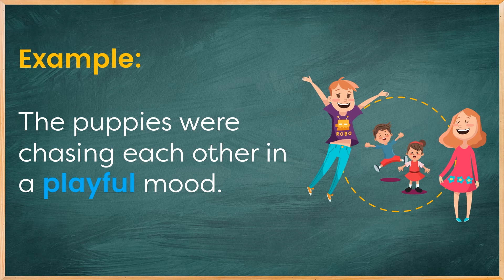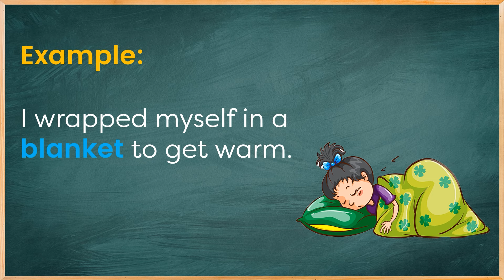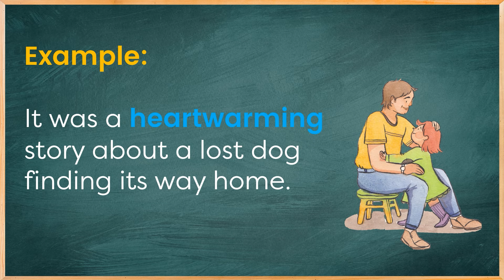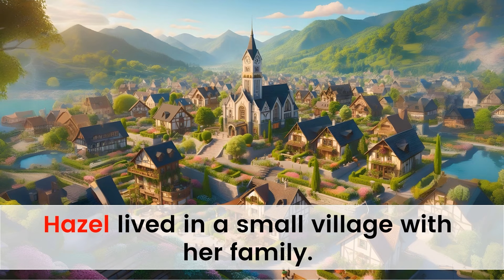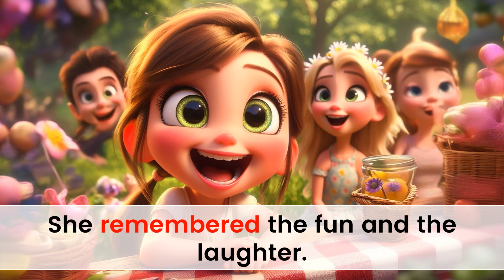Improve Your English (I Love My Family) | English Listening Skills - Speaking Skills | Daily English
Welcome to the channel of improving your English skills Improve Your English (I Love My Family) | English Listening Skills - Speaking Skills | Daily English

Learn English Through Stories (My Loving Family) | Listen and Learn | English Listening Skills - Speaking Skills | English Speaking Practice | My Family.

Hello! Welcome to today's English lesson, where we'll explore a heartwarming story titled 'I love my family'. This tale is about Hazel and his family’s lovely day out and is perfect for improving your English listening and speaking skills. You’ll also learn some English vocabulary and a British accent.

Chapters:

00:00 - Introduction
00:18 - Story: I love my family
02:30 - Learn New Vocabulary and Phrases
05:02 - Practice Speaking
11:51 - Listen to the Story Again
13:51 - Farewell